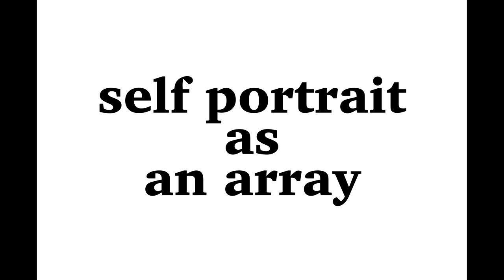SELF PORTRAIT AS AN ARRAY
Art by Sean Terrell